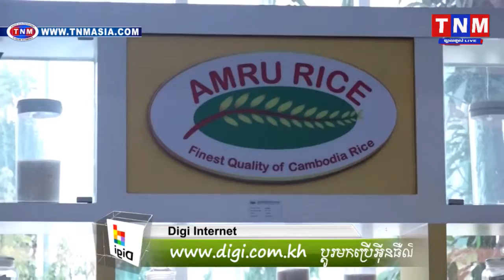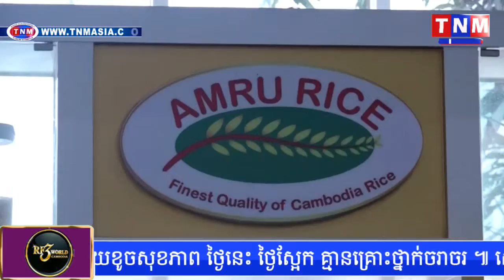ច្ចសម្ភាសន៍ពិសេសជាមួយលោក សុង សារ៉ន អគ្គនាយកក្រុមហ៊ុន AMRU RICE (CAMBODIA ) CO.,LTD